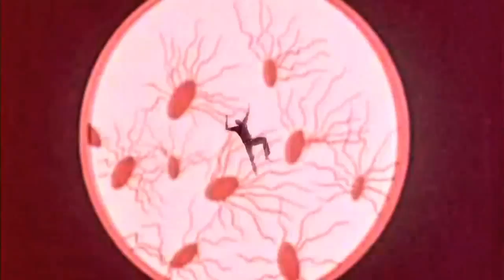Is And Of The - Sleepless Dream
Music video for "Sleepless Dream" by Is And Of The. Directed by Kevin Sawicki and Alex Igidbashian for Block The Box Productions. From the album Heads Phased For Dreamless Sleep on Mush Records.